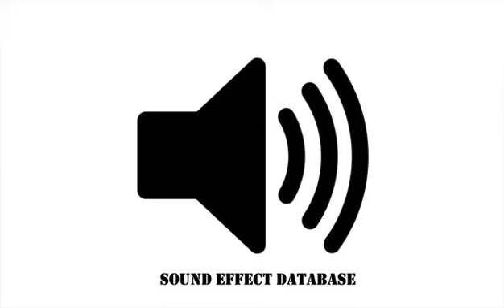Dragon Roar Close Sound Effect